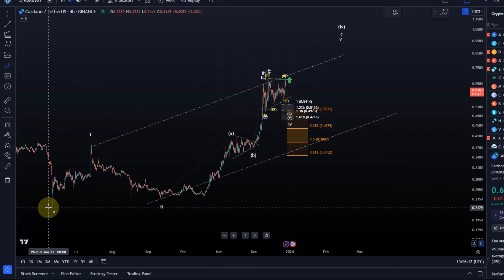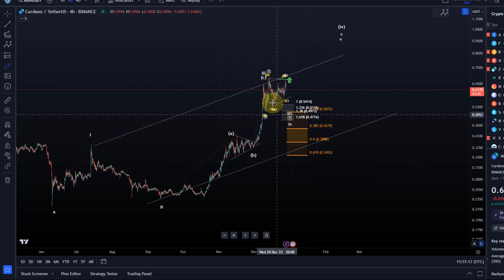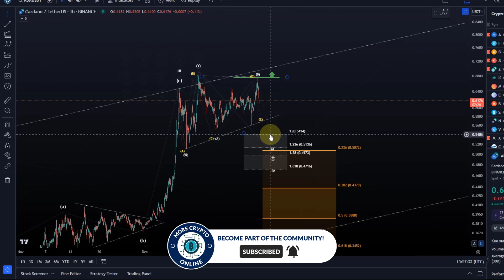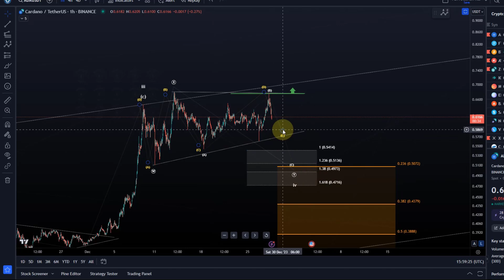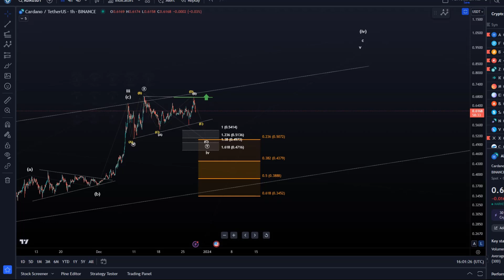Cardano ADA Price News Today - Elliott Wave Technical Analysis and Price Now! Price Prediction!